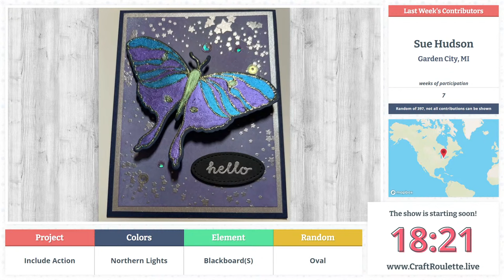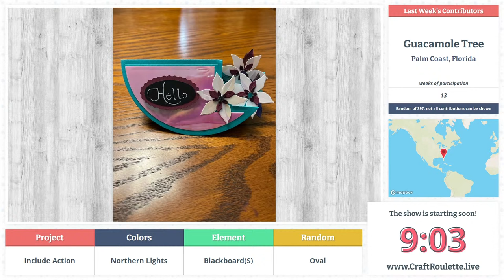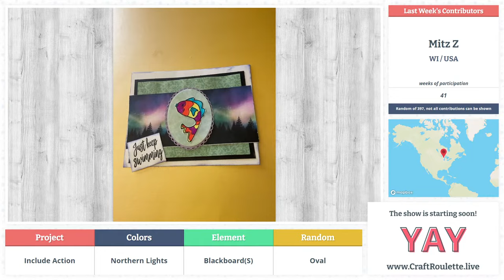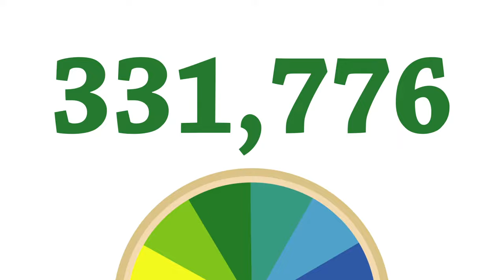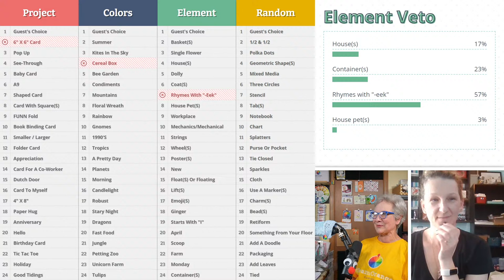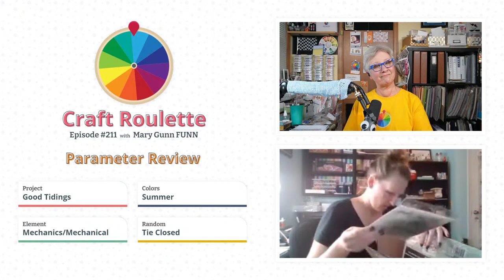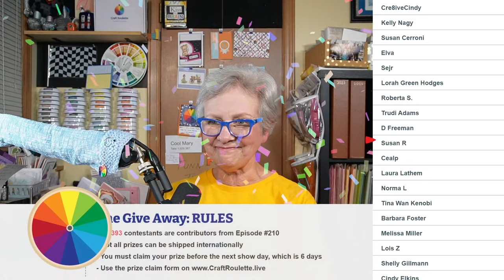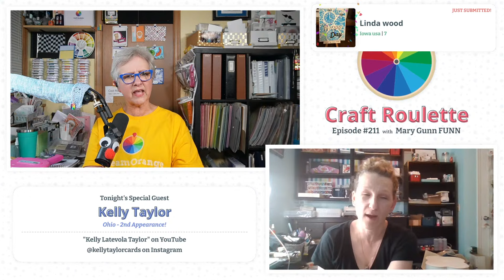Craft Roulette Episode #211 featuring Kelly Taylor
-- Kelly's Links --
Channel:  @KellyTaylorCards

Join the private Facebook/CraftRoulette group to share your own card with the community. This is not how you officially contribute, just an extra option.

We invite our viewers to participate along with us and submit their projects to be eligable for all our wonderful giveaways!